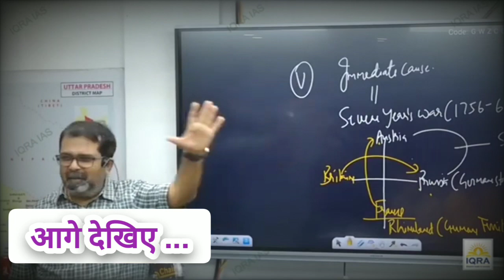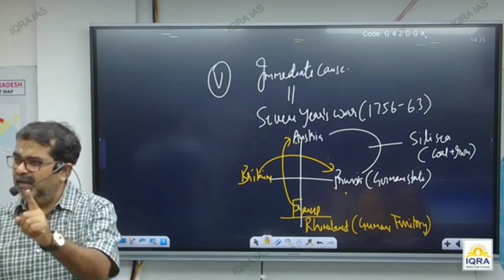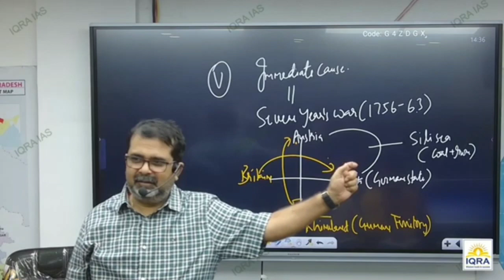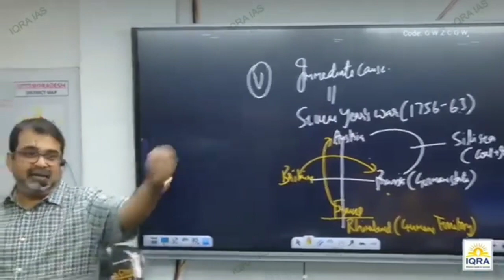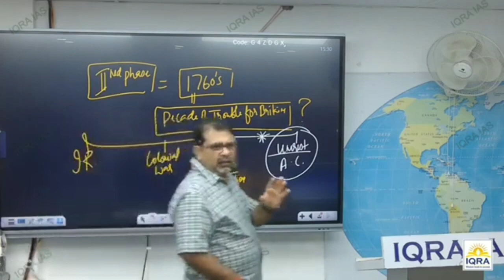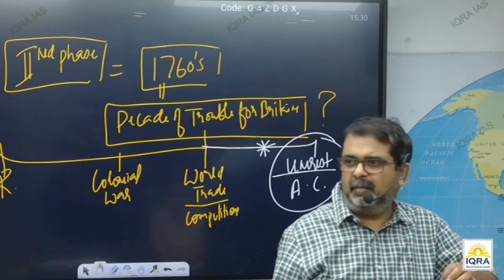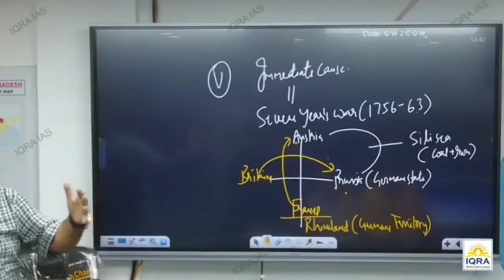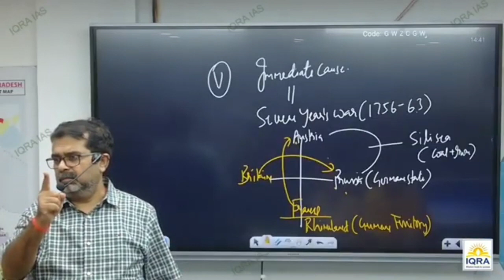सबकुछ interest का खेल है। guidance for youths।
Hello Aspirants,
Hope you see this in better health

"🚀 Welcome to [DHYEY ARJUNA] - Your daily source of motivation and inspiration! We're here to ignite your inner fire 🔥 and help you achieve your dreams 🌠. Explore powerful motivational talks 🗣️, success stories 🌟, and practical tips 💡 to supercharge your life. Join our passionate community of go-getters 💪 determined to live their best lives. Let's journey towards success together! 💫🌈"

Thankyou ❤️❤️